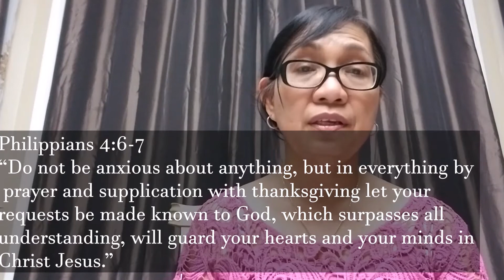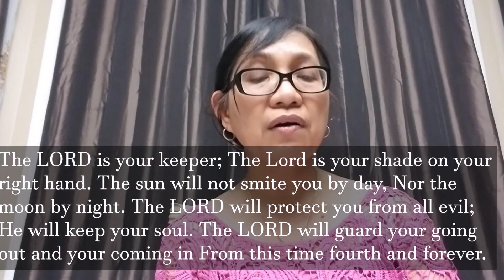Virus vs. Verses - Mon., July 13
Sis. Inday reminds us of the importance of anchoring our lives to the unchanging Word of God.